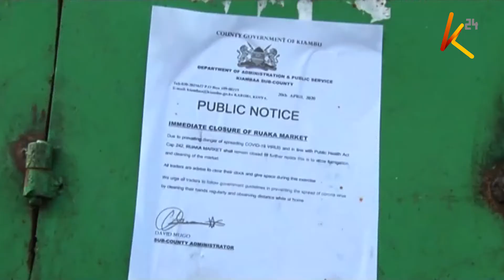Ubaguzi wa Corona: Wenginwahofia kujitokeza